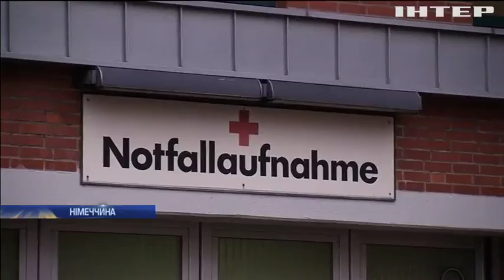"Доктор Смерть": санітар зізнався у масових вбивствах пацієнтів